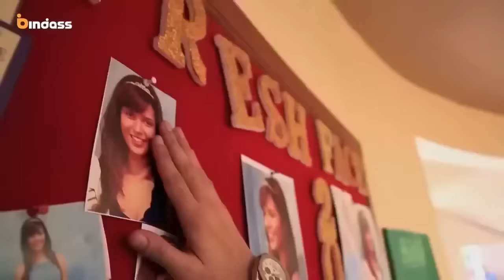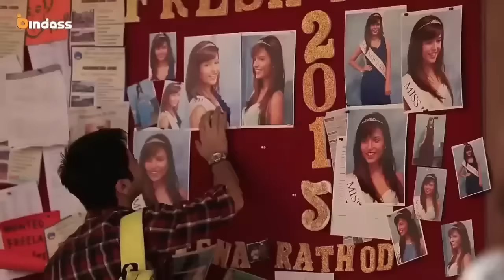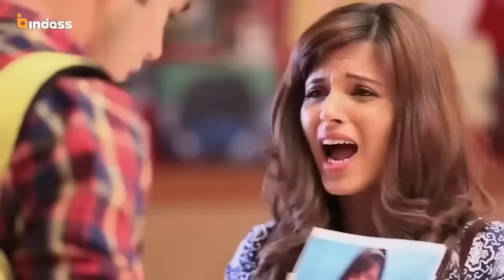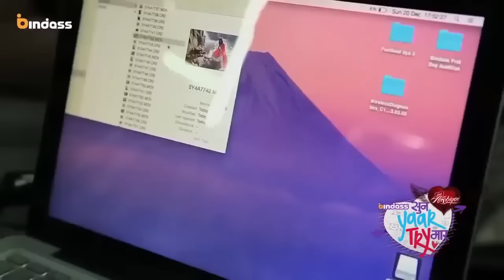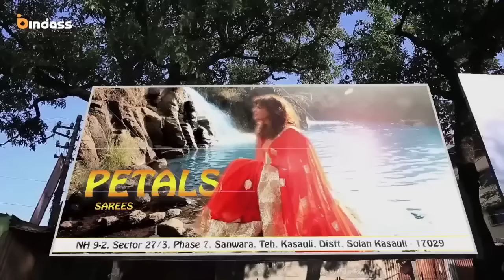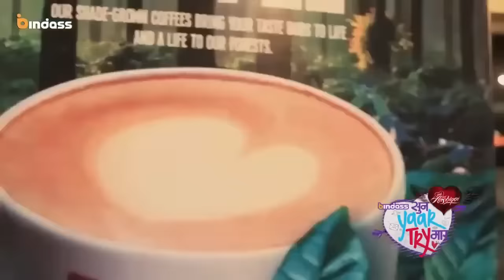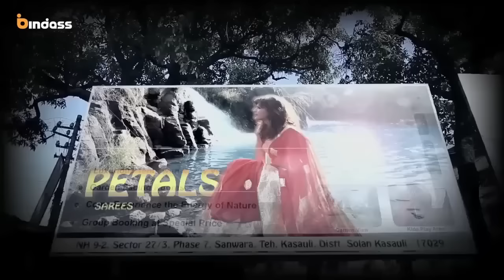Pyaar Tune Kya Kiya New Episode | College Love Story | PTKK | Pyar Tune Kya Kiya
pyaar tune kya kiya school love story
pyaar tune kya kiya school love story full episodes
pyar tune kya kiya school love story season 12
pyar tune kya kiya school love story new episode
pyaar tune kya kiya school love story new
pyar tune kya kiya school love story 2023
pyar tune kya kiya school love story season 13 pyar tune kya kiya school love story new 2023
pyaar tune kya kiya school love story full episodes zing
pyaar tune kya kiya love marriage
pyar tune kya kiya arranged marriage love story
pyar tune kya kiya wedding love story
pyaar tune kya kiya wedding love story
pyar tune kya kiya after marriage love story
pyar tune kya kiya love after arranged marriage pyar tune kya kiya arranged marriage love
pyaar tune kya kiya married love story
pyar tune kya kiya college love story marriage
pyaar tune kya kiya romantic love story marriage
pyaar tune kya kiya romantic love story pyaar tune kya kiya romantic episode
pyar tune kya kiya school life
pyar tune kya kiya school
pyaar tune kya kiya school life
pyaar tune kya kiya school
pyar tune kya kiya school story
pyar tune kya kiya school love
pyar tune kya kiya school life love story
pyar tune kya kiya school crush love story pyaar tune kya kiya school crush love story pyar tune kya kiya school episode
pyaar tune kya kiya school love
pyaar tune kya kiya school love story romantic hot pyar tune kya kiya school love stories
pyar tune kya kiya school love story pregnant girlfriend pyar tune kya kiya school love story junior and senior pyaar tune kya kiya school love story new episode
pyaar tune kya kiya school love story 2023
pyar tune kya kiya college love story ptkk
pyar tune kya kiya college love story ptkk new love story
pyaar tune kya kiya college love story ptkk
pyar tune kya kiya college crush love story ptkk new love story
pyaar tune kya kiya new episode ptkk college love story 2021
pyar tune kya kiya college crush love story ptkk love story new episode pyaar tune kya kiya new episode ptkk college love story 2022
pyar tune kya kiya college crush love story ptkk
pyaar tune kya kiya college crush love story ptkk new love story pyar tune kya kiya new episode ptkk college love story 2023
pyar tune kya kiya ptkk college love story 2022 pyaar tune kya kiya ptkk college love story 2022 pyar tune kya kiya college love story 2021 ptkk
pyar tune kya kiya ptkk college life love story 2022
pyaar tune kya kiya college love story new 2022 pyaar tune kya kiya college love story new
pyaar tune kya kiya college love story new 2020 pyaar tune kya kiya college love story 2022
pyaar tune kya kiya college love story new 2020
pyar tune kya kiya college love story teacher student pyaar tune kya kiya college love story new episode pyar tune kya kiya college love story pranali rathod
pyaar tune kya kiya college love story new 2022
pyar tune kya kiya college
pyar tune kya kiya college story
pyaar tune kya kiya college love story new
pyar tune kya kiya college life
pyar tune kya kiya college crush love story 2021
pyar tune kya kiya college crush love story ptkk new love story pyar tune kya kiya college love
pyaar tune kya kiya college love story 2022
pyar tune kya kiya college love story new 2023 pyar tune kya kiya college love story 2023pyaar tune kya kiya college love story new 2021
Qpyar tune kya kiya season 9
pyar tune kya kiya 2022 new episode
pyaar tune kya kiya new episode
pyaar tune kya kiya new episode 202
pyaar tune kya kiya song
pyaar tune kya kiya serial
pyaar tune kya kiya love story
pyar tune kya kiya song
pyaar tune kya kiya college love story
pyaar tune kya kiya season 13
pyaar tune kya kiya episode
ptkk
ptkk new episode 2023
ptkk new episode 2022
ptkk new episode 2022 college love story
ptkk new episode
ptkk school love story
ptkk college life love story
ptkk new episode 2023 college love story
ptkk season 13
ptkk new episode 2021
ptkk romantic episodes
ptkk love story
ptkk song
ptkk new